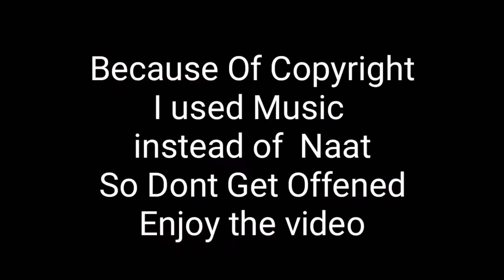Eid - Milad-Un-Nabi 2018- Mumbra Best Decoration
Milte h in my next vid
Jab tak k liye
And be cool